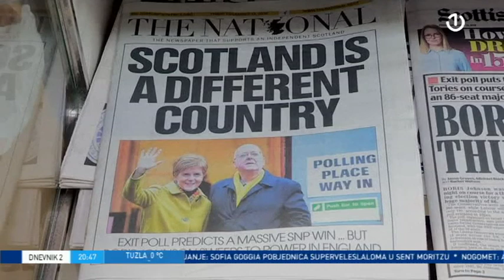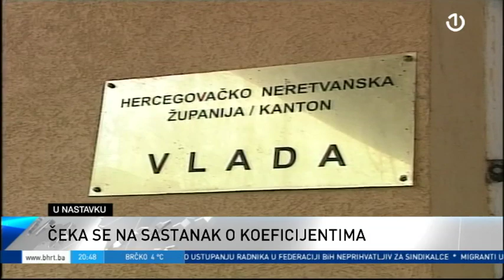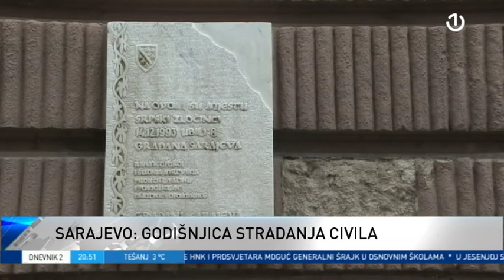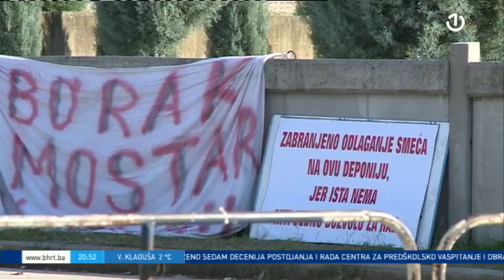Dnevnik 2 [14.12.2019.]